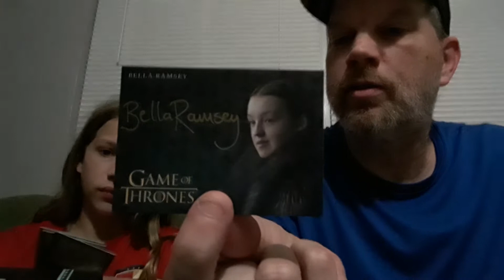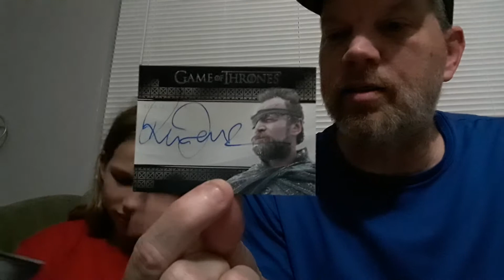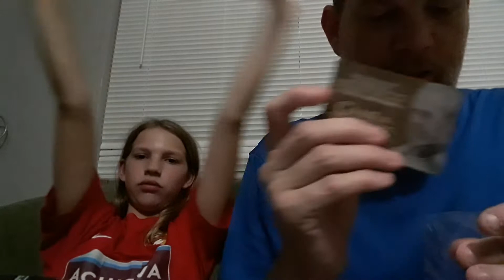Rittenhouse game of thrones inflexions 2 more boxes